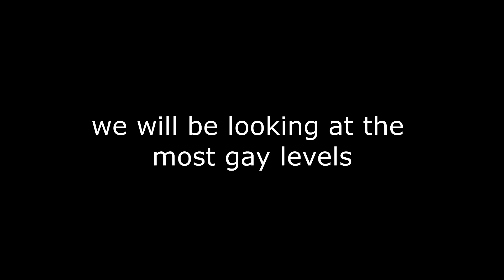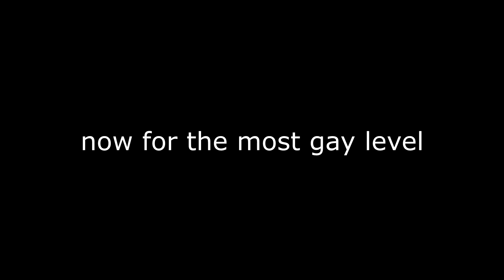D:49 - Top 3 Most Gayest Levels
all of the gd geometrydash gameplay by me